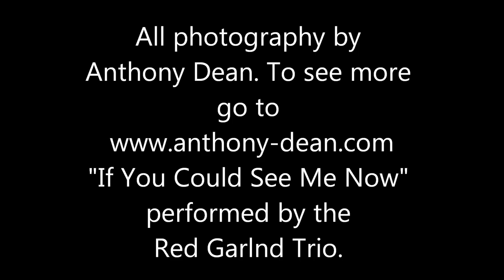The Jazz Photography of Anthony Dean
I am a photographer in the Philadelphia area. This video highlights the last couple years of my Jazz Photography.